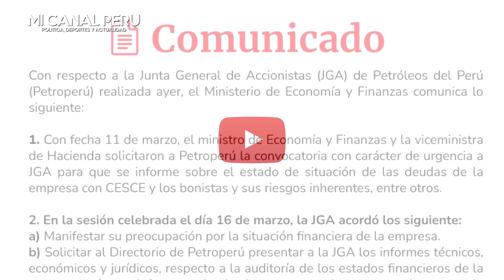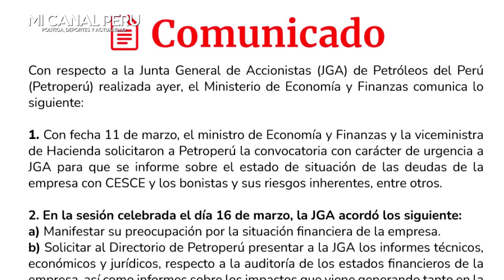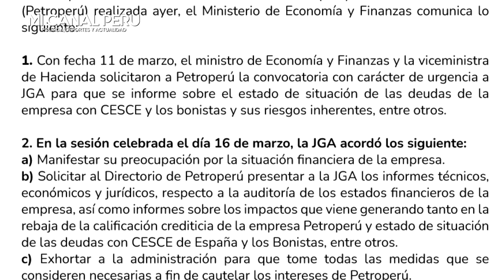¡TERREMOTO EN PALACIO! ENFRENTAMIENTOS ENTRE MINISTERIOS X CULPA DEL DESASTROZO PETROPERÚ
Minem enfrenta al MEF y otorga respaldo a directorio de Petroperú
La crisis de Petroperú por la falta de auditoría de sus estados financieros, así como la deuda de la empresa y el escándalo vinculado a una licitación de biodiesel, han generado duras consecuencias para la compañía, como la rebaja de su calificación por S&P y Fitch Ratings.